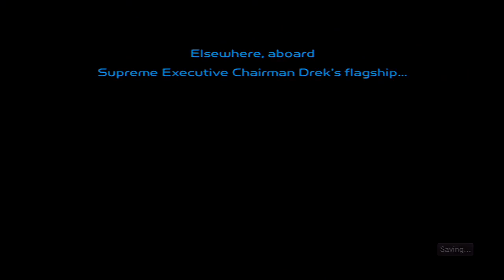HELL YEAH HOUR Ratchet and Clank (HD Collection) Walkthrough Part 14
What a way to return!